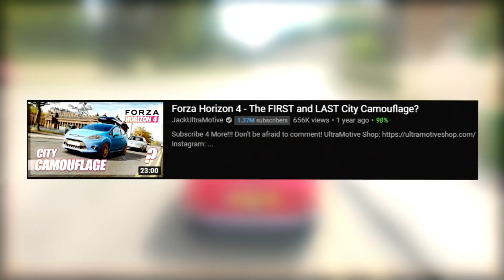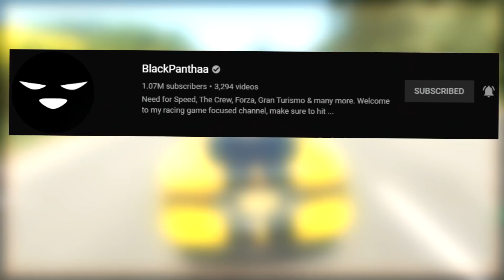10 Updates EVERYBODY WANTS in Forza Horizon 4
10 NEW Updates EVERYBODY NEEDS in Forza Horizon 4

Top 10 Updates We ALL WANT TO SEE in Forza Horizon 4